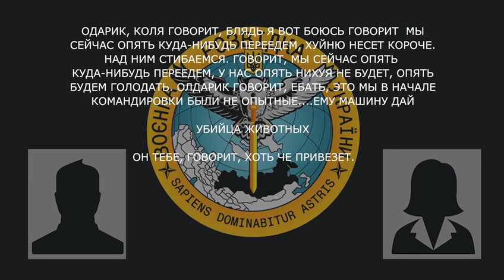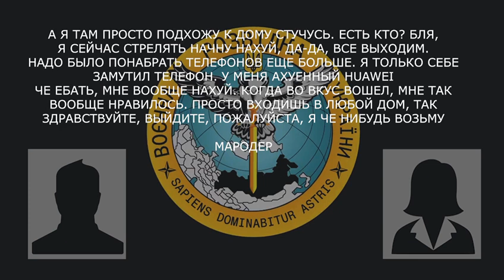«Є хто? Я зараз стріляти почну» окупант розповідає як мародерствує в Україні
В перехопленій розмові окупант розповідає своїй подрузі, як він мародерить у захоплених населених пунктах та сміється з тих, хто соромиться це робити: «У них ще совісті не вистачає у кого-небудь щось забрати. Мене відправляють. Я просто. На початку відрядження: так-так, ось мені ваш телефон. Давай сюди, нах… (швидше). А що, у вас ложки зає… (хороші) є? Ложки також забираю. А ось машина. Ключі є? Я там просто до будинку підхожу, стучусь. Є хто? Я зараз стріляти почну – так-так, всі виходимо. Треба було понабрати телефонів ще більше. Я тільки собі замутив телефон. У мене ох… (дуже хороший) Huawei. Коли у смак увійшов, мені так сподобалось. Просто входиш до будь-якого будинку. Так, здрасьтє. Виходьте, будь ласка. Я щось візьму».